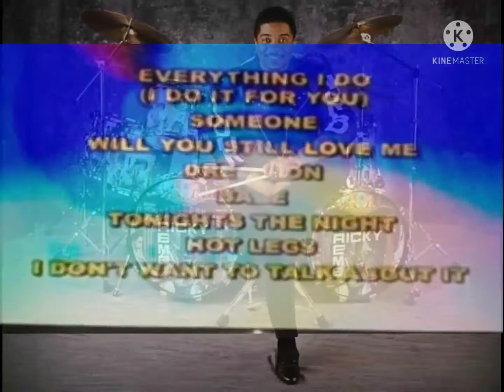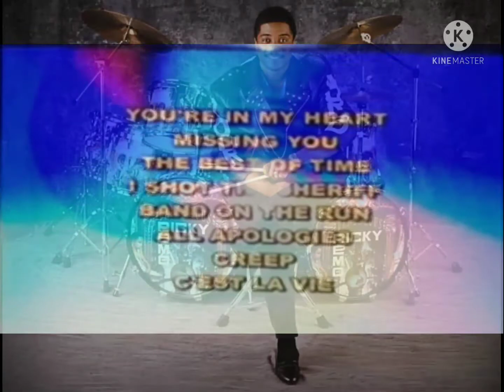Ricky Lawson (Drum Solo) | Aquarius Records, Opening 16 Golden Slow Rock Hits Videoke Logo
SING LIKE A PRO 🎼🎤

16 Golden Slow Rock Hits
VCD Karaoke Top Hits 31, Volume 6

Recording Courtesy: Aquarius Records & Tapes

Credits By: Danmarc Tumanlao Official